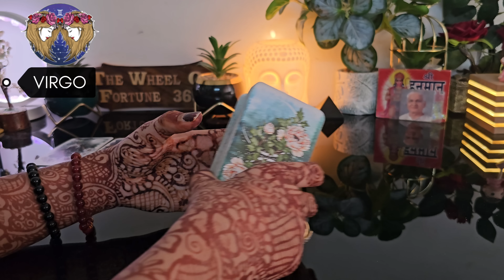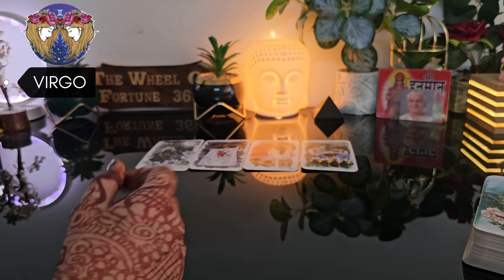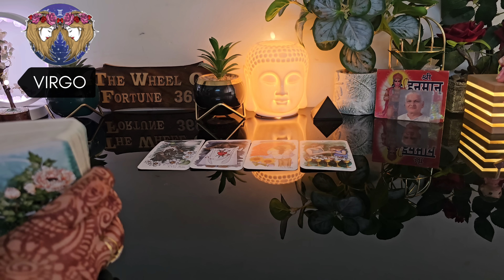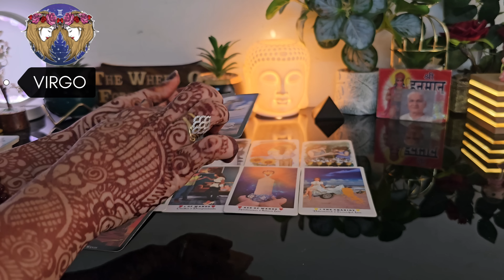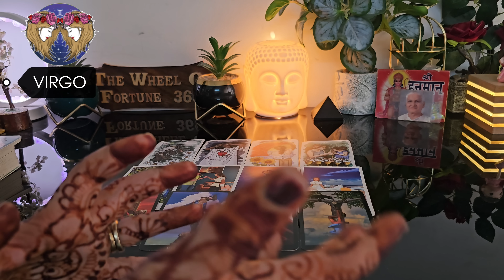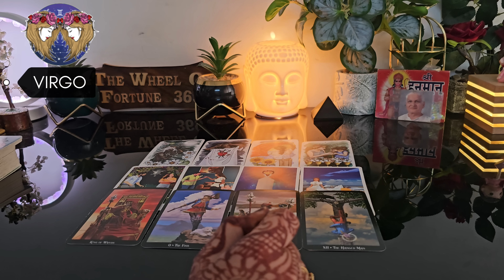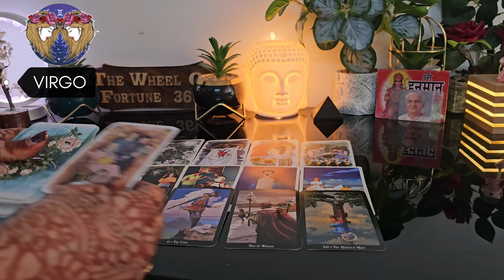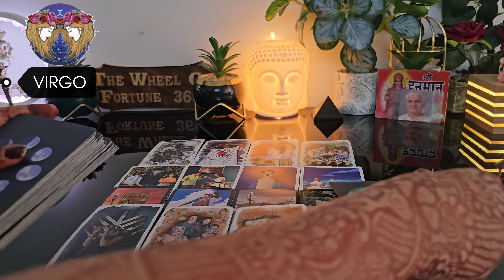कन्या राशि नवंबर 2024 | Kanya Rashi November Prediction | Virgo | The Wheel Of Fortune 369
CURRENT FEELINGS OF YOUR CRUSH💕 NO CONTACT TIMELESS COLLECTIVE TAROT READING

To Learning Tarot Card Reading course 👉WhatsApp👉  me please:
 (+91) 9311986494